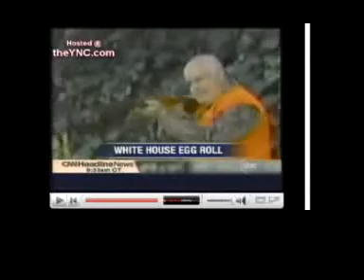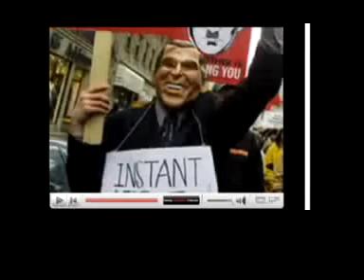Impeach YouTube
A28 protest against the Bush/Cheney administration. Camb416 and Spranger got together with the help of the G.R.L. to protest BUSH + CHENEY with YouTube.